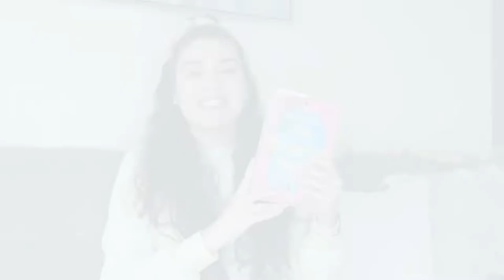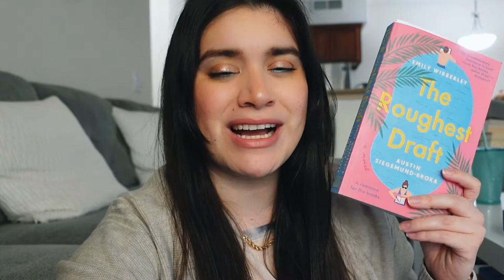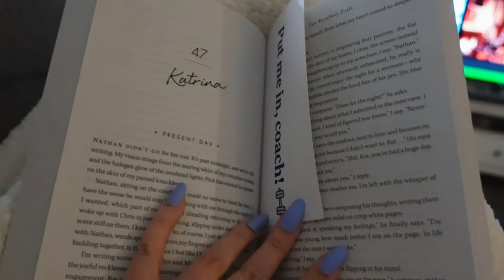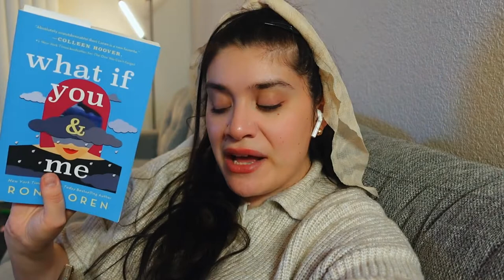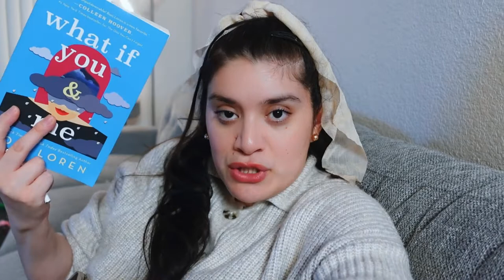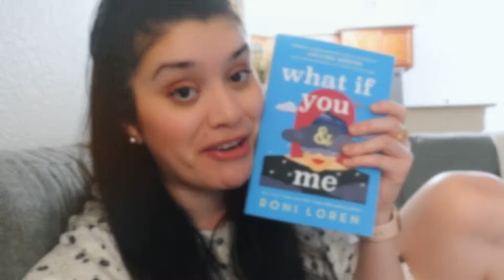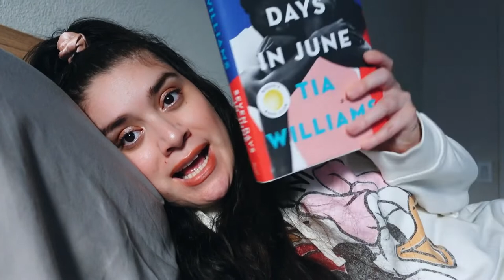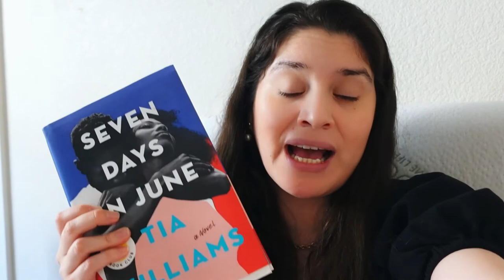Reading romance books ft. writers as the MC + picking up a new hobby & lots of book shopping 💘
🔮Timestamps:
00:00 intro/tbr
03:19 The Roughest Draft
14:46 What If You & Me
23:20 Seven Days in June
30:34 Outro/Final Thoughts
🧚🏼‍♀️Gift me a book🧚🏼‍♀️
📙Amazon wishlist
💐Socials💐
This vlog contains music by:
•Jeff Kaale
•Not The King